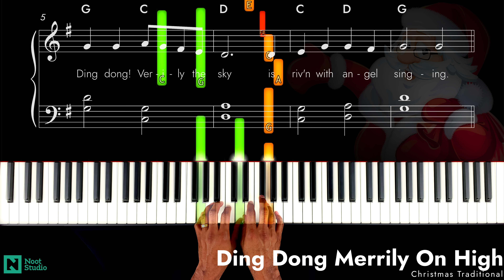Ding Dong Merrily on High | PIANO TUTORIAL | INTERMEDIATE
🎵 ᴡᴡᴡ.ɴᴏᴏᴛsᴛᴜᴅɪᴏ.ɴʟ 🎵